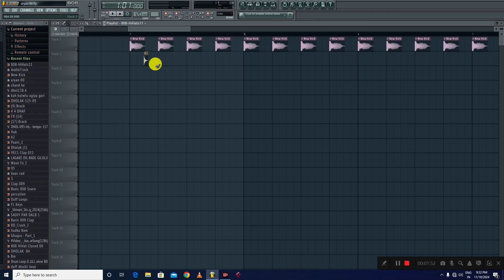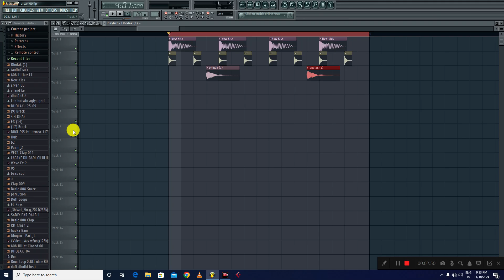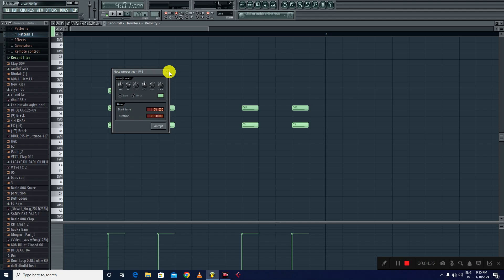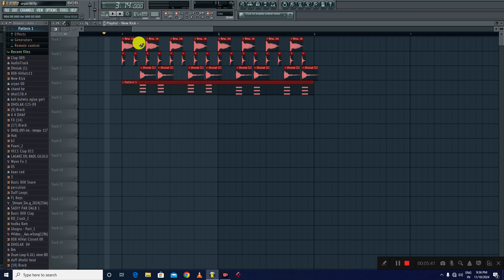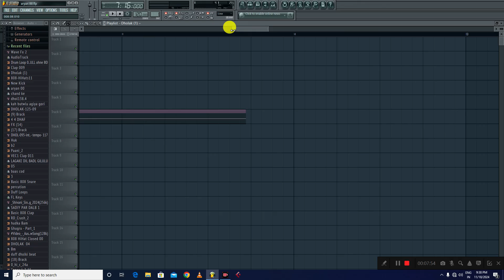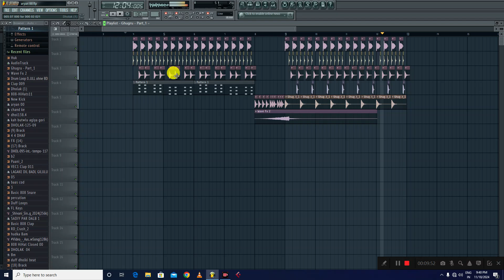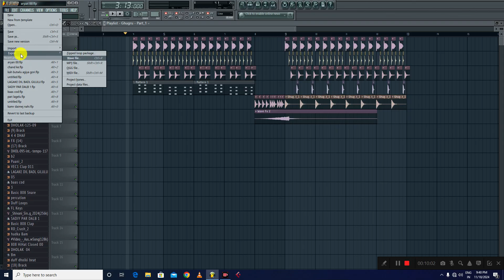fl studio me bit kaise kare || fl studio mobile me bit kaise banaye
Solve Quaris
your querles.